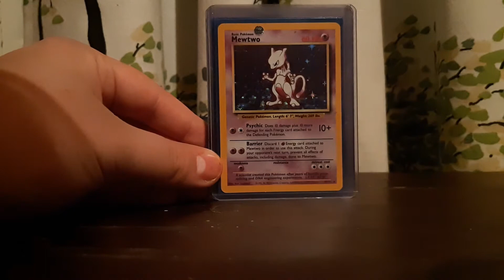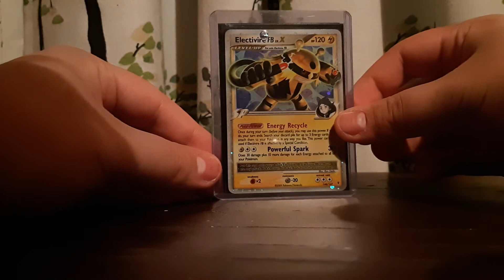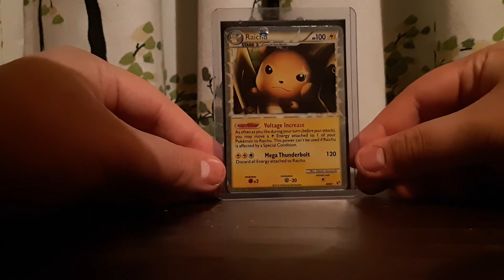My Top 7 Pokemon Cards!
These are my top 7 favourite pokemon cards in my collection! :)